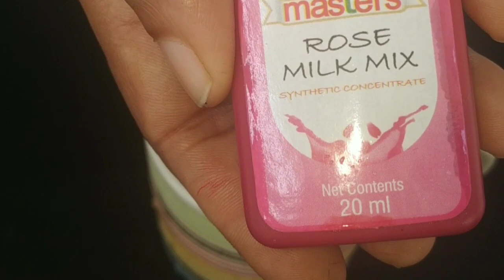"5 മിനിറ്റിൽ അടിപൊളി Rose Milk"♥️😍😋😋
New episode 😍 113